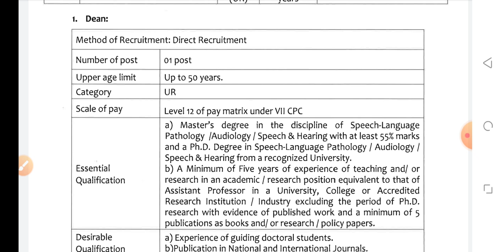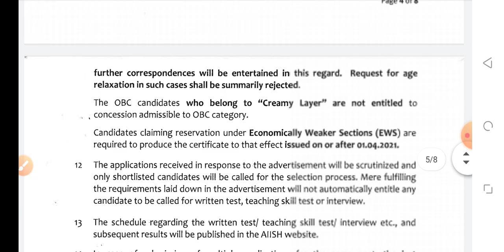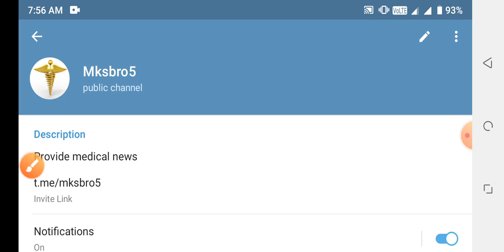All NURSING PERMANENT GOOD NEWS 17 NOVEMBER 2021-22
Mksbro5

1. TARGET HIGH BOOK { IN ENGLISH}

2.TARGET HIGH BOOK { IN HINDI}

3.PR YADAV VOL.1

4.PR YADAV VOL.2

5.PR YADAV VOL.2 (HINDI)

1. TARGET HIGH BOOK { IN ENGLISH}

2.TARGET HIGH BOOK { IN HINDI}

3.PR YADAV VOL.1

4.PR YADAV VOL.2

5.PR YADAV VOL.2 (HINDI)

1. TARGET HIGH BOOK { IN ENGLISH}

2.TARGET HIGH BOOK { IN HINDI}

3.PR YADAV VOL.1

4.PR YADAV VOL.2

5.PR YADAV VOL.2 (HINDI)